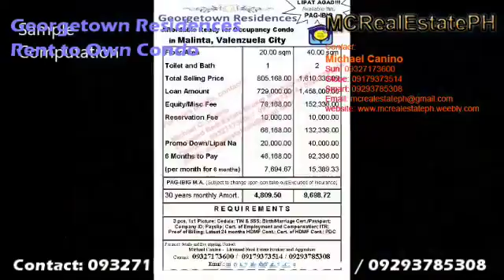Condo near zinnia towers clubhouse Georgetown Residences PAG IBIG Rent to Own Condo 09327173600